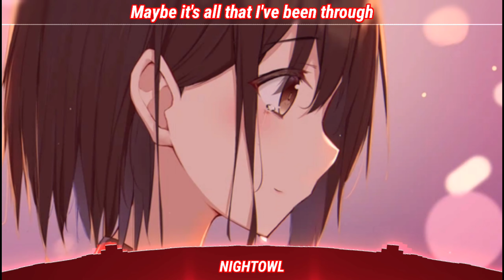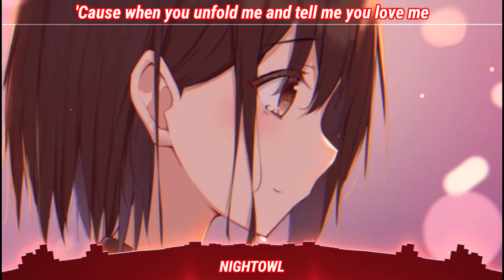Nightcore - Fire On Fire (Lyrics)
Song: Fire On Fire

Anime/Game: ???
Character Name: ???

Lyrics
There you go, saving me from out of the cold
Fire on fire would normally kill us
And look in my eyes
You are perfection, my only direction
It's fire on fire, mmm